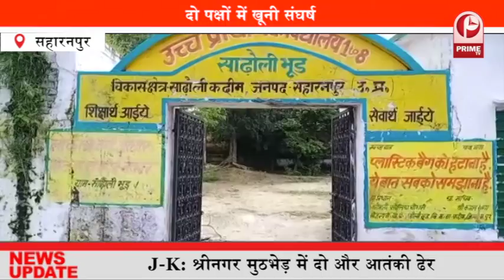शहर में चलाया गया अतिक्रमण अभियान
अलीगढ़ नगर निगम के नगर आयुक्त द्वारा जल भराव की समस्या पैदा करने वालों के खिलाफ अतिक्रमण अभियान चलाया गया...नगर आयुक्त का कहना है कि शहर में जल भराव की काफी शिकायतें आ रही थी जिसको लेकर उनके द्वारा खुद मौके पर जाकर निरीक्षण किया गया,. साथ ही ऐसे लोगों को सख्त हिदायत भी दी गई जिनके द्वारा नालों के ऊपर पक्के अवैध अतिक्रमण कर रखे है. इन्ही वजहों से नालों की सफाई नहीं हो पाती,अगर जल्द ही ऐसे लोगों के द्वारा अवैध अतिक्रमण नहीं हटाया गया तो ऐसे लोगों के खिलाफ मुकदमा दर्ज कराकर कानूनी कार्यवाही की जाएगी.